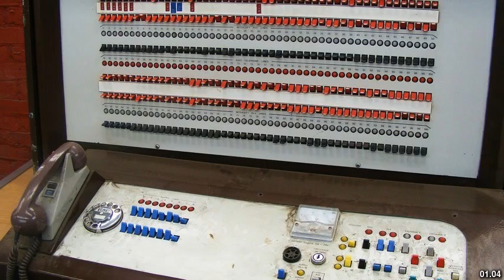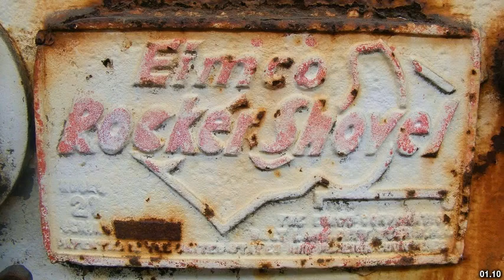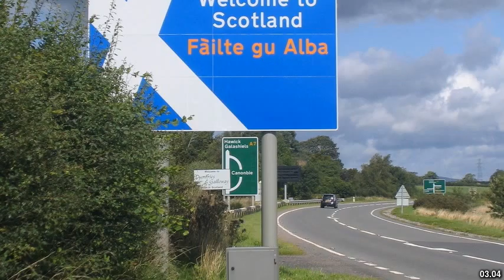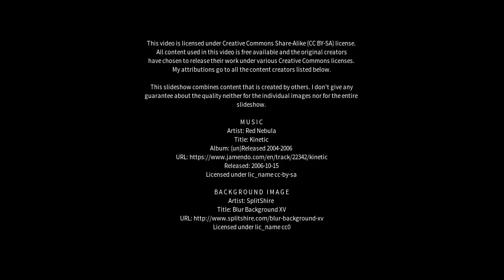Best places to visit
Best places to visit - Gorebridge (United Kingdom) Best places to visit - Slideshows from all over the world - City trips, nature pictures, etc.